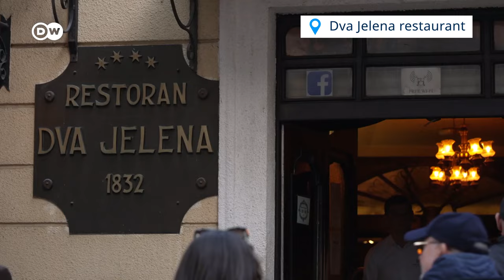Belgrade Travel Tips—A Wild Party Scene, Brutalist Architecture and Hearty Food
Belgrade, the former capital of Yugoslavia, is a real insider tip for a European city trip. With 1.7 million inhabitants, the Serbian capital is one of the largest cities in Europe. With an eventful history and an exciting arts and cultural scene, it is comparatively cheap and yet isn't crawling with tourists. Here's our roundup of what not to miss in Belgrade! Would you like to go on a trip there?

00:00 Intro
00:36 Brutalist architecture
01:08 Genex Tower
01:48 Skadarska street
02:03 Dva Jelena restaurant, eat Karađorđeva schnitzel
02:42 Belgrade's nightlife
02:55 Cetinjska 15

CREDITS:
Report: Max Modler
Camera: Rade Radivojsa
Editing: Manuela Reuss